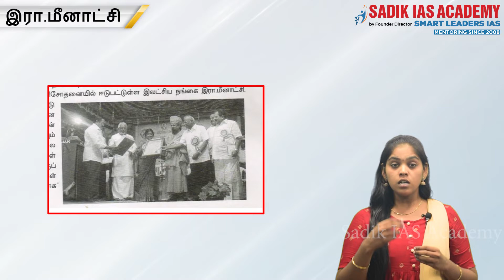TNPSC Group II | இரா.மீனாட்சி | Episode-13 | Ms. M.STANO ABARNA | Sadik IAS Academy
Presenter: Ms. M.STANO ABARNA
Topic(s): இரா.மீனாட்சி

Head Office Location:
No: 38, Nehru Nagar, 2nd Avenue,